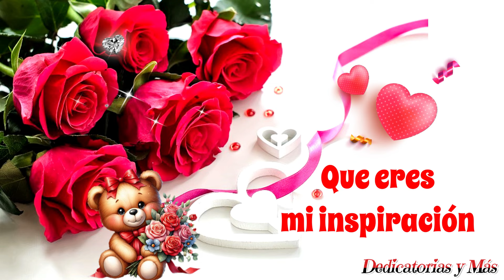FELIZ DIA DE LA MADRE🌷🩷💐🥰Mensaje para MAMA💐🩷Linda dedicatoria para MAMA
Lindo mensaje de feliz dia de la Madre🩷💐para dedicar a todas las madres del mundo. Lindo mensaje de feliz día de las madres.

Bendiciones 🙏🥰🌹